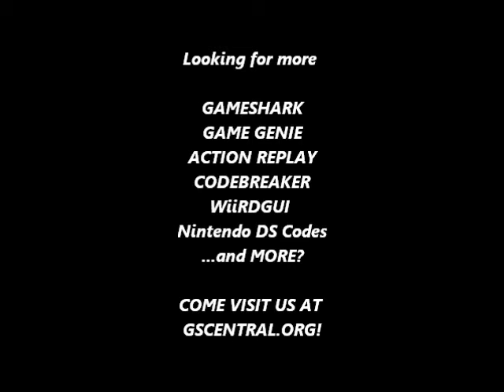GSCentral - Bomberman GB (GB) - Hit Anywhere (Press B) (GG)